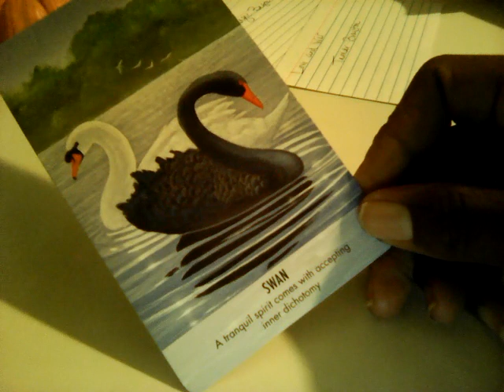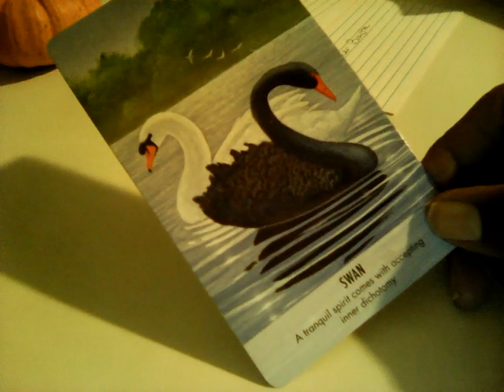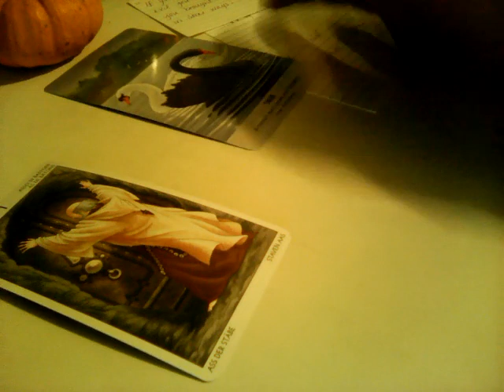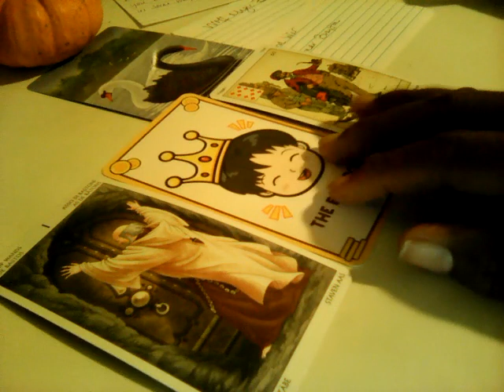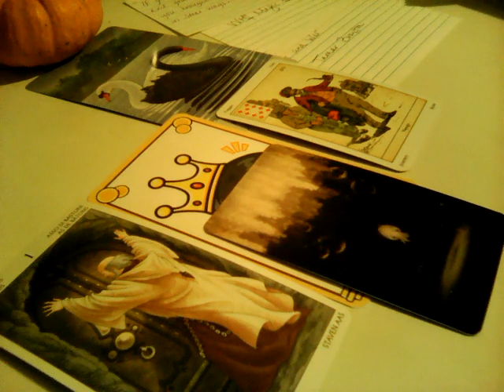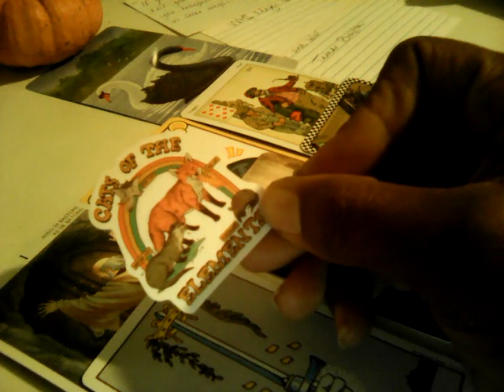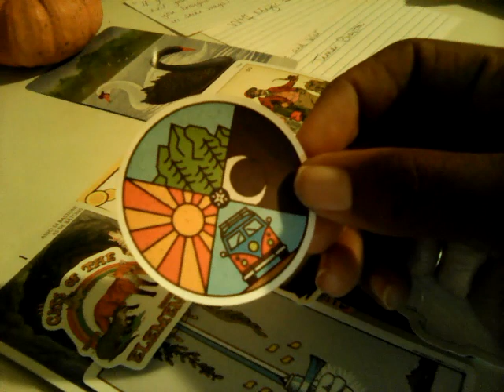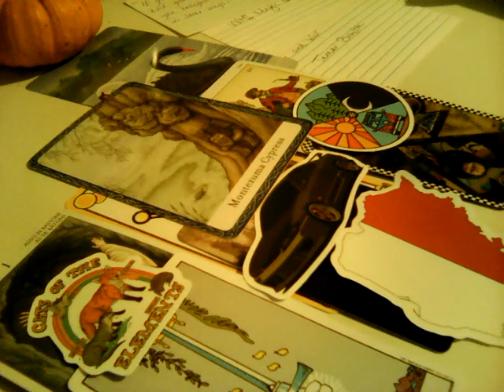Gemini - "Love and War - Tamar Braxton. Nov. 23